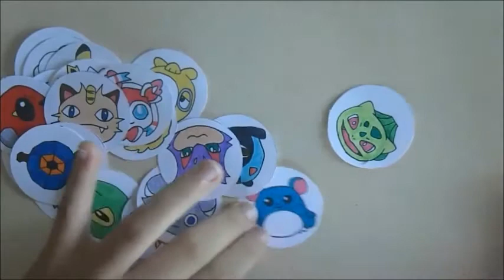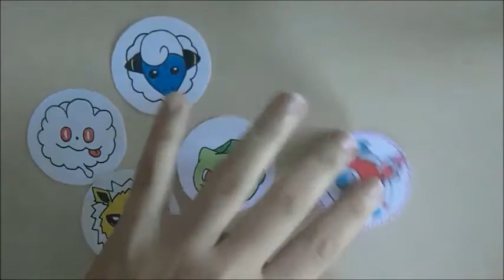[TUTO]-Créer des JETONS POKEMON Shuffle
Réalises tes des jetons décoratifs étape par étape !

J'espère que vos vacances se passent bien, la rentrée approche alors profitez à fond !  :D

Dans ce tutoriel je vous montrer étape par étape comment réaliser des jetons en papier représentant des Pokémon du jeu Pokémon Shuffle, un jeu gratuit sur 3ds. Vous pouvez utiliser ces jetons pour décorer vos agendas, vos cahiers, votre porte de chambre, votre armoire. tous et n'importe quoi !

Tapez "Pokémon Shuffle" dans un moteur de recherche, vous trouverez pleins d'autres images !  ;)

★Si vous avez des idées de tutoriels, n'hésitez pas à me les proposer en commentaires !